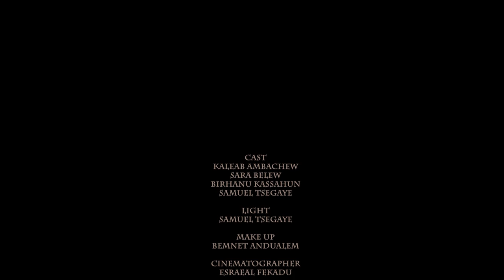Mahanaim ethiopian short film(present by tom film school students) Gumma award winner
2023 Gumma Award Winner